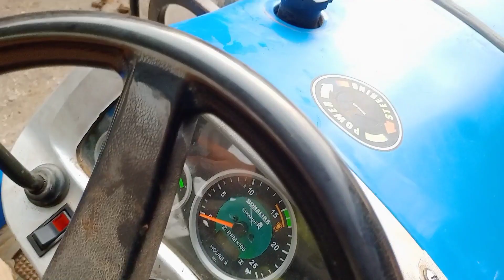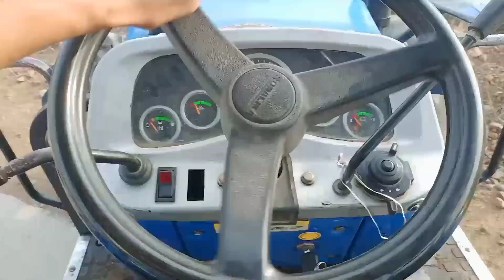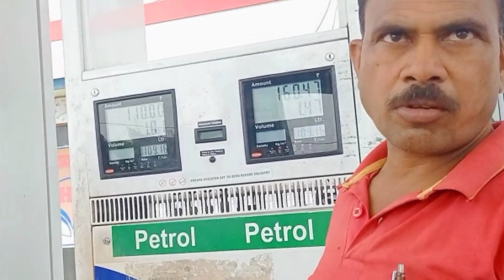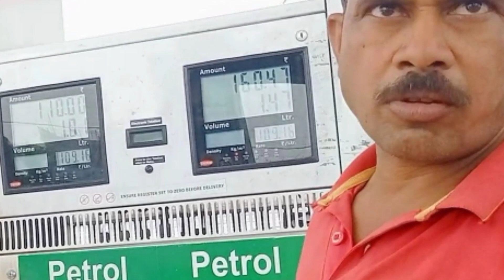Meet My New Beast ☺️💗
Personal Vlog

This video will provide huge knowlege and value and also help in developing defferent skills (skill development)

Hariom Dubey

I am a fitness freaky , age 17 , weight 63 max

Farmers
Influencer
Fitness model
Student

Mp 15 BRAND

My personal chennal i uploaded vlogs and Comedy video